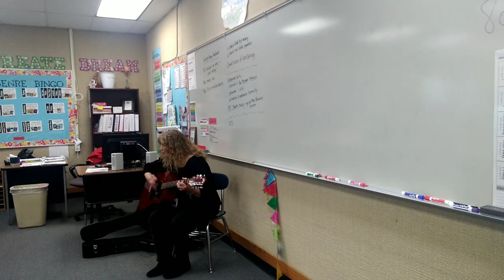Rattlin' Bog...Madison middle school 5th grade 2 nd hour Mrs. Gifford 10-13-23